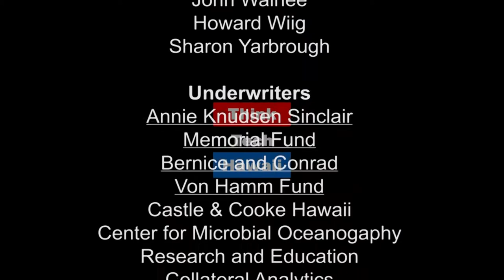Exploring Possibilities, Exploring Self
Deborah Jones is an Artist, Writer and Founder of Sammath Naur (Hawaii). She joins guest host Ken Burtness on Shrink Rap to discuss how Imagination and the Arts gives us the means to create alternative narratives to our lives.